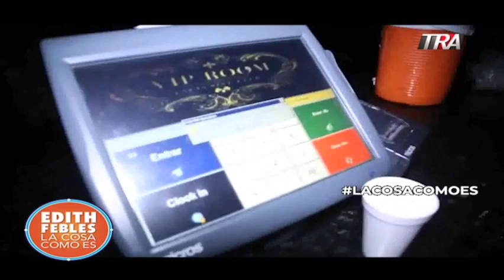Todo sobre la captura de César el abusador, su imperio en RD y su fuga